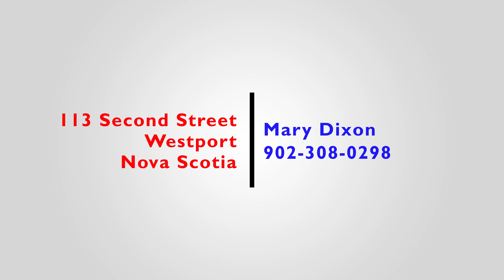113 Second Street, Westport, Nova Scotia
Enjoy water views and island living in this move in ready newly renovated home. The current owner has lovingly renovated almost the entire home in 2021 and 2022 including new plumbing, insulation in all walls, new 200 amp breaker panel and wiring, flooring, walls and paint throughout. Most windows are vinyl and there is a new metal roof (2020). The house is conveniently warmed by a beautiful high efficiency Pizzegga pellet stove (new 2021) and electric as a backup. The home has two large bedrooms upstairs, one with an ensuite bathroom. Downstairs the warm kitchen has oak cabinets and high ceilings with original beams as decorative details, there is also a large dining room, main floor laundry and a bathroom. The living room has lovely views of Grand Passage and the Peter's Island lighthouse. There are flower gardens and a shed in the back yard. The friendly and welcoming village of Westport is great place to live. There is a well stocked grocery and hardware store with agency liquor store open year round. In summer the community is active with whale watching tours and restaurants. There is a library, community centre, hiking trails and beaches to walk. The ferry crosses hourly 24/7. Fibre-op internet is available. This could be the home you have been waiting for. Book in your showing today!